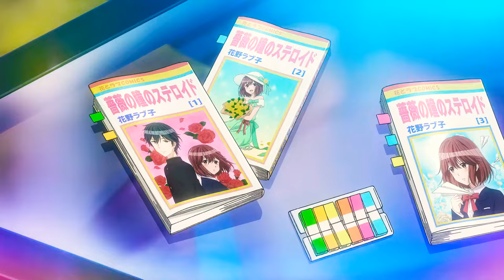• Creditless • Masamune-kun's Revenge Opening | 4K | 60FPS.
Anime: Masamune-kun's Revenge
Song:
Artist: